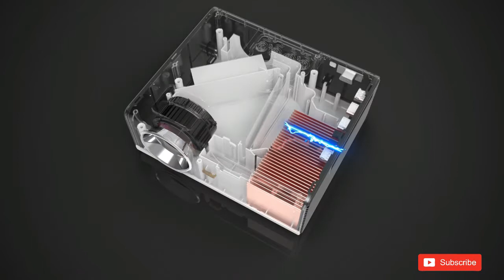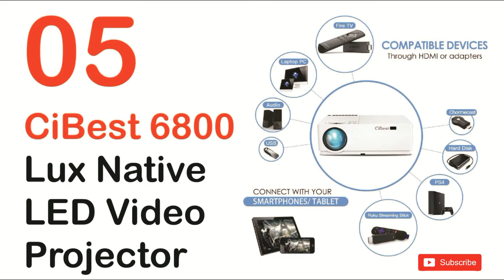Top 05 Portable Mini Projectors To Buy In 2020 || Best Portable Projectors 2020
Azeus RD-822 Video Projector
Crenova 6000 Lux Home Movie Projector
DBPOWER L21 LCD Video Projector
VANKYO LEISURE 3 Mini Projector
CiBest 6800 Lux Native LED Video Projector

AZEUS RD-822 video projector support 1920x1080P with Native 1280X720P resolution and 3000:1 contrast ratio, 80% sharper than other projectors, brings you crystal clear and satisfactory image and ideal for Projecting movie, Games, Graphics.
Crenova XPE660 projector with newly advanced pixel and LED tech gives remarkable 550 ANSI, 6000 Lux brightness, max-supported 1080P, compared to other projectors in its class. No matter if you’re streaming Netflix, watching a movie, or playing your favorite PC/PS4/Xbox game, the images project with a brightness and clarity. [Best Mini Projector]
DBPOWER L21 mini LCD video projector, upgraded bright to 180ANSI-5000Lux, 3000:1 contrast ratio, 1280x720p native resolution, supporting 1920x1080p highest resolution makes it brighter than other comparable Mini projectors on the market. [Best Projector 2020] It’s ideal for home entertainment in dark. NOT recommended for Power point, Word, Excel or business presentation.
VANKYO LEISURE 3 Mini Projector Supports 1920x1080 resolution, It is powered by MStar Advanced Color Engine, which is ideal for home entertainment. 2020 upgraded LED lighting provides a superior viewing experience for you. (Not recommend for PowerPoint or other office presentation)  [Projector 2020]
The CiBest 1080p projector delivers larger-than-life Full HD entertainment at home. Get big-screen images up to 300" — up to 25x larger than a 60" flat panel — in 1080p.

No company has paid to be a part of this list. We received no sponsorship money in the creation of this video.